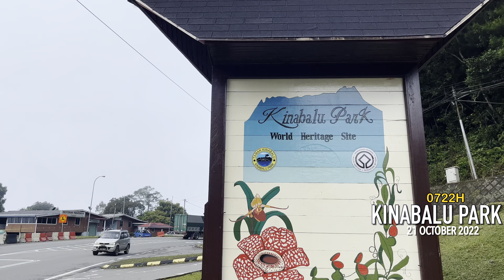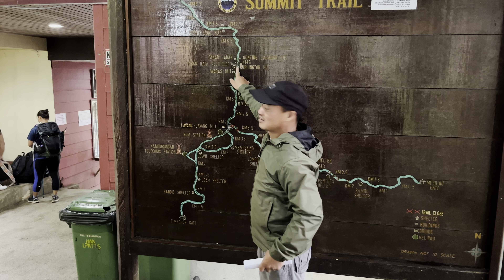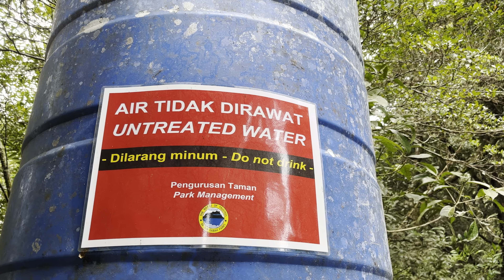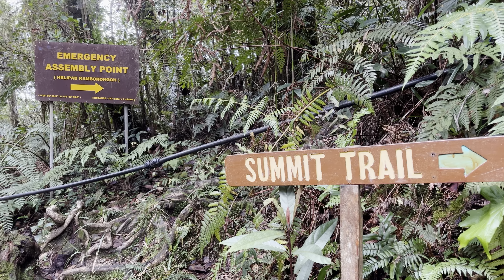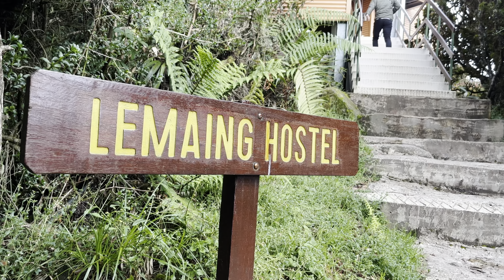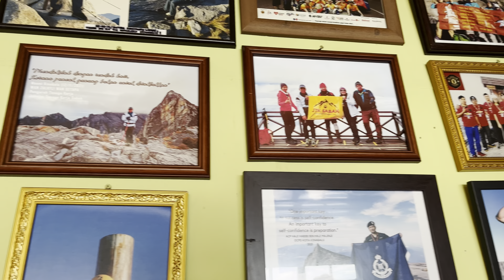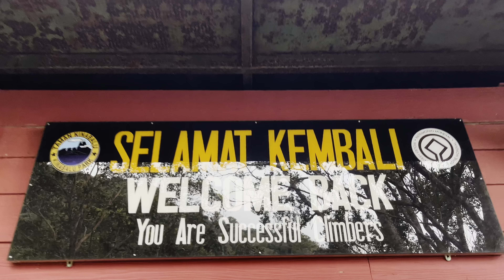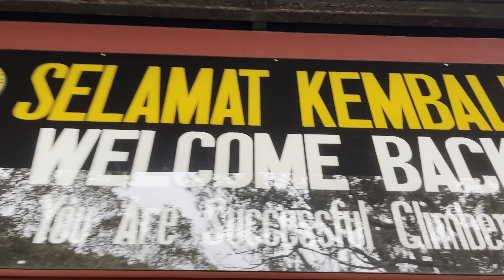Cuaca terbaik mendaki Gunung Kinabalu / iPhone 13 Mini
Finally, i finally did it. Managed to conquer Mount Kinabalu with few of my friends. After getting scammed once few years back by my fellow colleagues, it is always tough seeing Mount Kinabalu whenever i passed Kundasang.

It is as beautiful as described. The road leading up was amazingly clean and easy to climb. Though few thousand stairs in, legs started to fell the strain but it is definitely doable as long as you are relatively fit.

I promised myself that i will come again and again. Thank you to my lovely and patient wife Fiona for sticking with me till the end. I know how you yearn to just run ahead yet you still patiently waited for me at every step. I will do better on our next trip, i promise myself that.

Thank you to Vilzan, Haziq, Yasmin, Hafiz and especially Najihah for making this trip a reality. All of you guys are awesome and amazing.

Camera: iPhone 13 Mini and iPhone 13 Pro Max (Few Clips)
Lens: N/A (Built In)
Audio: N/A (Built In)
Stabilization: Handheld (Native Camera App)
Lights: Headlamps (Haha)

I decided not to pursue cinematic goodness this time around and focus on those memories on the road instead. I got to say i like it better. What do you guys think? Do leave a feedback on the comment.